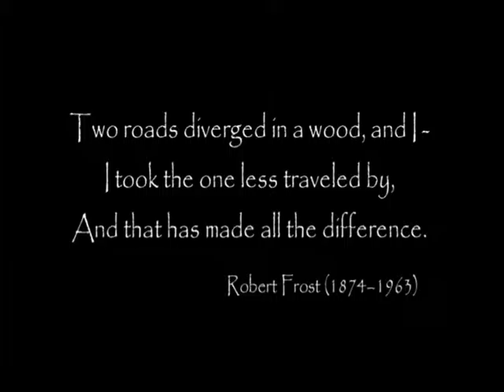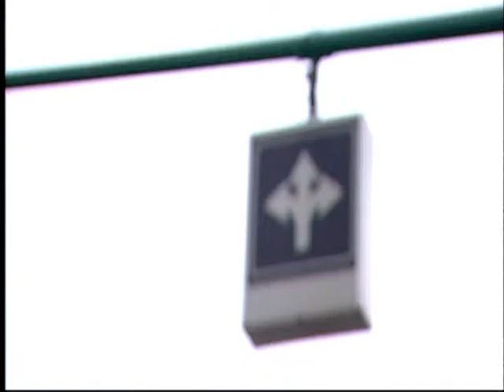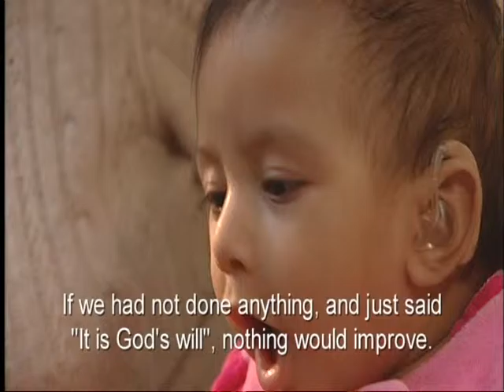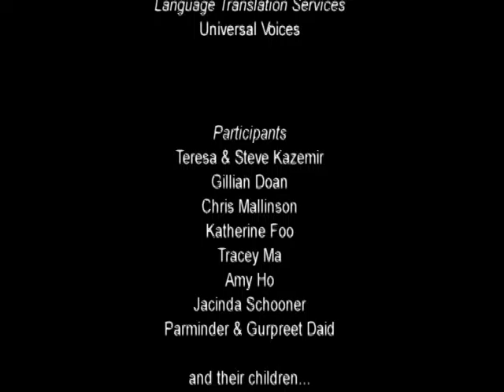BC Early Hearing Program - The Road Taken (Spanish version)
BC Early Hearing Program parents' resource - parents in this film express their first responses to learning their baby is deaf or hard of hearing, and encourage other parents on to the next steps.